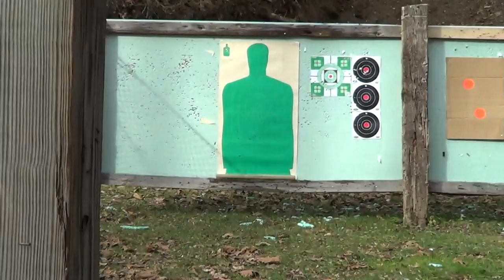Target Practice (1/3)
December 17, 2014 at the Atglen Sportsmen's Club in Pennsylvania